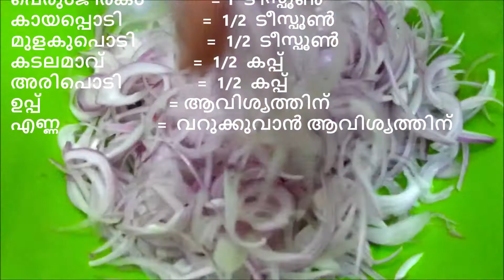EVENING SNACKS Onion Pakoda Recipe | സബോള പൊടി പക്കോഡ | Crispy Onion Fritters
In this Video we will see how to make Onion Pakoda. Onion Pakoda recipe is very easy to make and it is an excellent snack recipe .This tasty and crispy onion pakoda is a sure treat for anyone.

Ingredients:

Onion finely sliced       =  2 nos
 Green chilli                   = 1 to 2 finely chopped
Coriander leaves          = 3 tsp  finely chopped
Gram flour / Besan Flour   = 1/2 cup

= Rava Pakoda | Sooji/ Semolina Pakoda Recipe | റവ പക്കോഡ